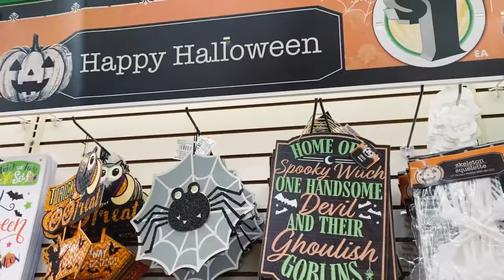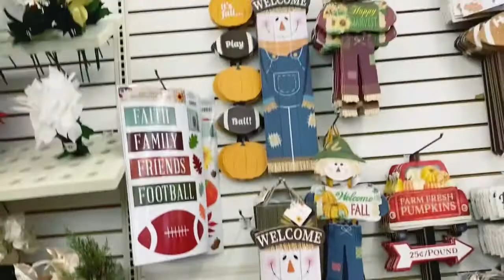DOLLAR TREE HALLOWEEN DIES 2021 HalloweenDecorIdeas 2021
$1 DOLLAR TREE Halloween Decor Ideas 2021